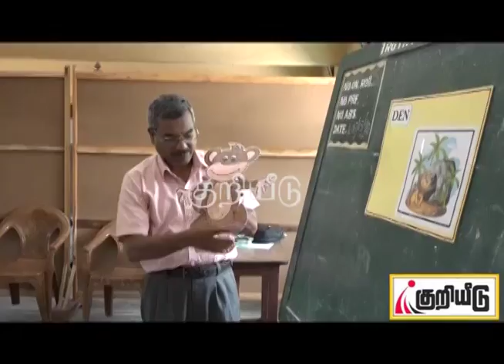யாழ்ப்பாணம் நல்லூர் சென் பெனடிக்ற் வித்தியாலய மாணவர்களின் வாசிப்புத் திறனை மேம்படுத்தும் வாசிப்பு மு